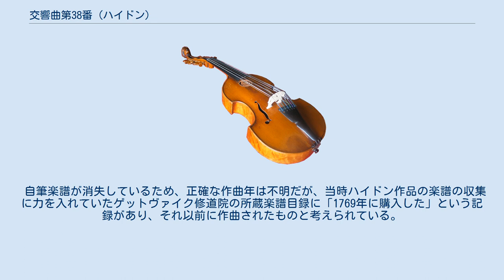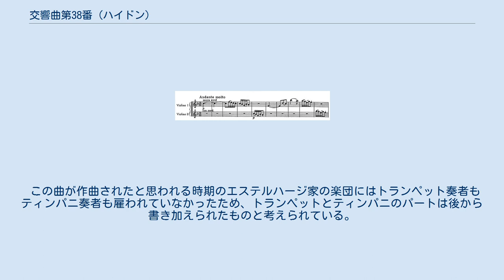交響曲第38番 (ハイドン)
交響曲第38番 ハ長調 Hob. I:38 は、フランツ・ヨーゼフ・ハイドンが作曲した交響曲。
第2楽章で第1ヴァイオリンと弱音器付きの第2ヴァイオリンがエコーのような効果を生み出しているところから『こだま』（もしくは『エコー』、Echo）という愛称で知られる。
 自筆楽譜が消失しているため、正確な作曲年は不明だが、当時ハイドン作品の楽譜の収集に力を入れていたゲットヴァイク修道院の所蔵楽譜目録に「1769年に購入した」という記録があり、それ以前に作曲されたものと考えられている。
クリストファー・ホグウッドのハイドン交響曲全集では1767年頃の作曲とする。
 いわゆる、ハイドンの「シュトルム・ウント・ドラング（疾風怒濤）期」の交響曲の一つとされることもあるが、その一方で緩徐楽章が弦楽器のみである点や、独奏楽器が協奏曲的に活躍する点は初期の交響曲と共通する。
 なお、同じハ長調のカンタータ『アプラウスス』（Hob. XXIVa:6、1768年）の序曲として、本作の最初の2楽章を使っている演奏がある。
 オーボエ2、ホルン2（、トランペット2、ティンパニ）、第1ヴァイオリン、第2ヴァイオリン、ヴィオラ、低音（チェロ、コントラバス、ファゴット）。
 この曲が作曲されたと思われる時期のエステルハージ家の楽団にはトランペット奏者もティンパニ奏者も雇われていなかったため、トランペットとティンパニのパートは後から書き加えられたものと考えられている。